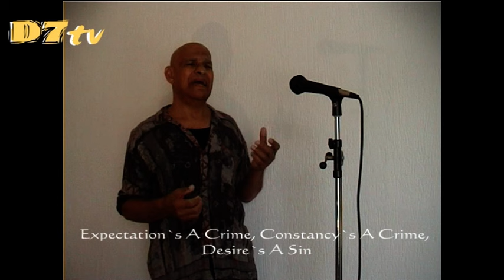Jane Kya Dhoondti Rehti Hai Yeh Aankhen Mujh Mein (Eng. Sub.) - Cover By Dilshad Ali Wazir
Sung & Music by Dilshad Ali (Song recorded: August 23, 2024).
A Tribute to The Melody King Mohammed Rafi (Dec. 24, 1924 - July 31, 1980) who sang the original song for the movie "Shola Aur Shabnam" (1961).
Lyrics: Kaifi Azmi.
Starring: Dharmindra & Tarla Mehta.

LYRICS:
Jane kya dhoondti rehti
Hai yeh aankhen mujh mein
Raakh ke dher mein shola
Hai na chingari hai
Raakh ke dher mein
Shola hai na chingari hai

Ab na woh pyaar na
Us pyaar ki yaadein baki
Aag yun dil mein lagi kuchh
Na rahaa kuchh na bachaa
Jiski tasvir nigaahon
Mein liye baithi ho
Main wo dildaar nahin
Uski hoon khamosh chita

Zindagi hans ke guzarati
To bahut achchhaa tha
Khair hans ke na sahi
Ro ke guzar jaayegi
Raakh barbaad mohabbat
Ki bachaa rakhi hain
Baar baar isko jo
Chheda to bikhar jayegi

Aarzoo jurm wafa jurm
Tamanna hai gunaa
Yeh woh duniya hai jahaan
Pyaar nahin ho sakta
Kaise bazaar ka
Dastoor tumhein samjhaun
Bik gaya jo woh
Kharidar nahin ho sakta
Bik gaya jo wo
Kharidar nahi ho sakta.